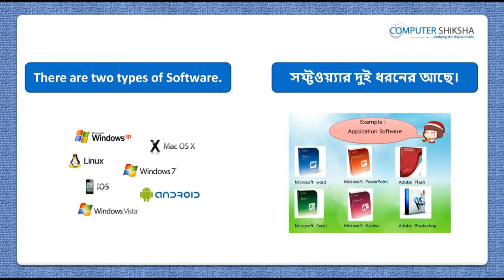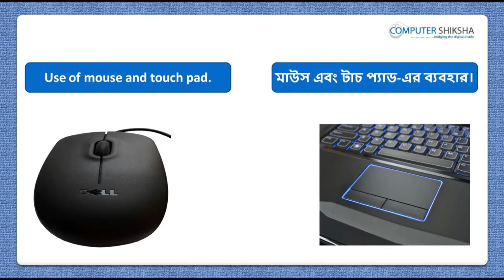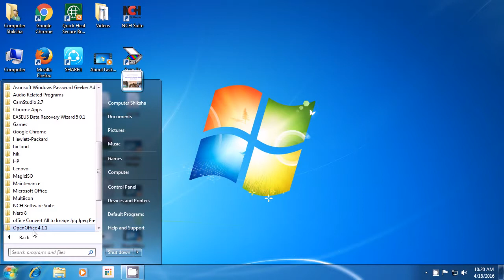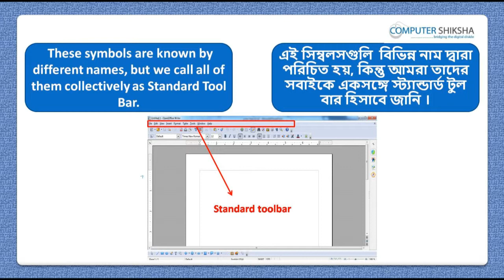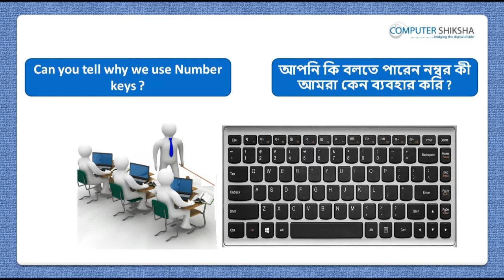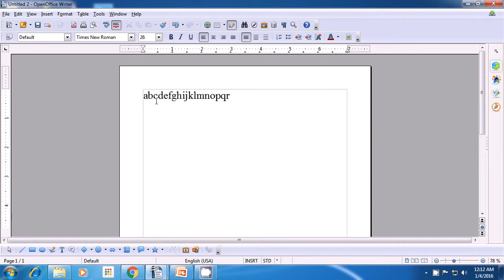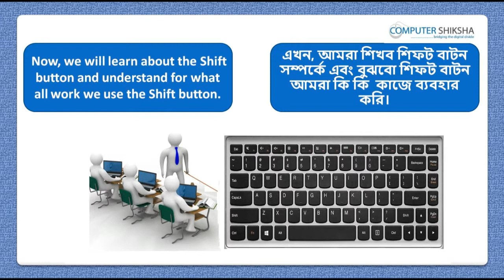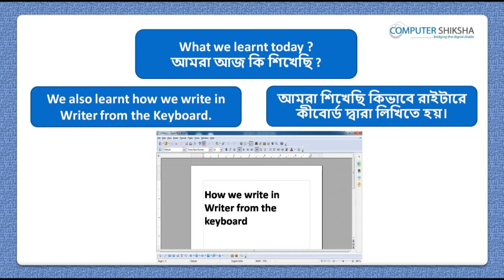Class 1 Open Office Writer 1 - Learn computers - Computer Education Online & Free (In Bengali)